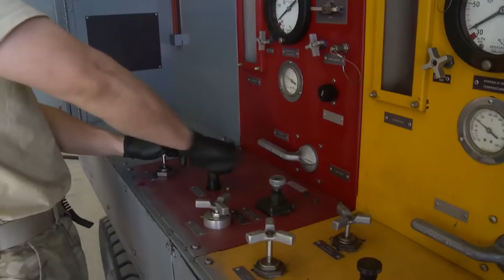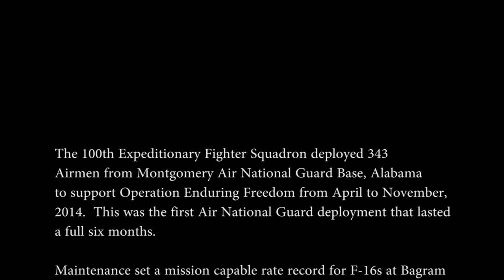Afghanistan Documentary: F-16 Fighter Jet Pilots Mission In Afghanistan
Documentary from Afghanistan about F-16 Fighter jet pilots mission in Afghanistan.